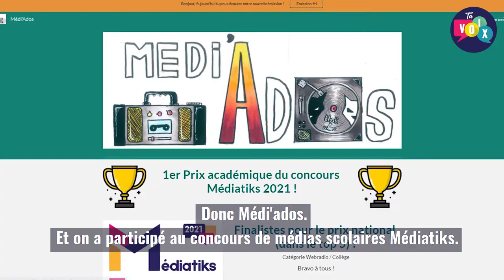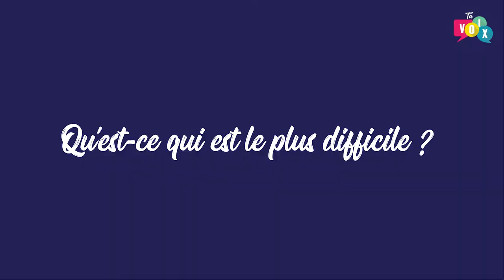La webradio des collégiens de Péguy, à Tourcoing, primée au niveau national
[MON MÉDIA SCOLAIRE 🎙] Médi’ados, la webradio du collège Charles-Péguy de Tourcoing 📻, a remporté le premier prix académique du concours de médias scolaires Médiatiks. 🥇 Elle se classe même dans les cinq meilleures radios au niveau national ! 👍

"On est très contents, d’autant qu’on ne s’y attendait pas", témoigne Chloé, en 4e. 😊

Avec Asma, Pascal, Roman et leurs camarades de 5e, 4e et 3e du cycle Pesquet, ils se réunissent deux heures chaque vendredi pour animer Médi'ados, qu’ils ont créée de A à Z, avec leurs professeures documentaliste et de musique.

Ils te racontent comment s’organise leur rédaction et la fierté qu’ils éprouvent à avoir été récompensés ! 👏